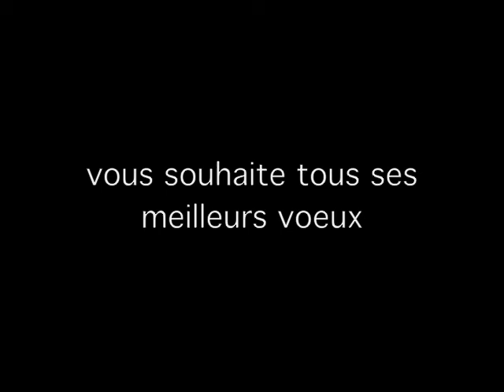Plan Nagua vous souhaite de Joyeuses Fêtes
L'équipe de Plan Nagua, organisme de coopération internationale, vous souhaite de Joyeuses Fêtes.